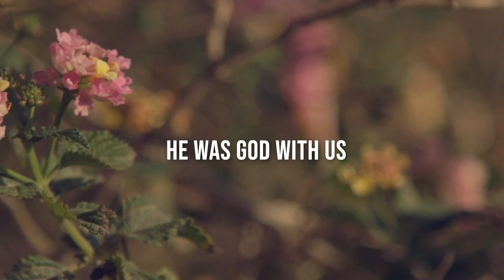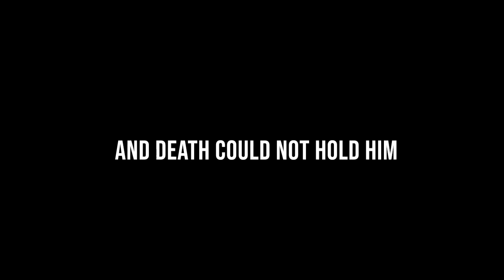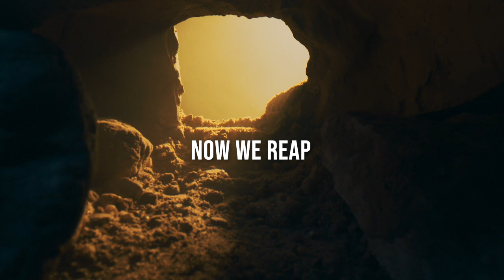Easter Morning: The Empty Tomb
Today we celebrate Resurrection Day. Jesus is alive. Death could not hold Him, and our hope has been made complete.